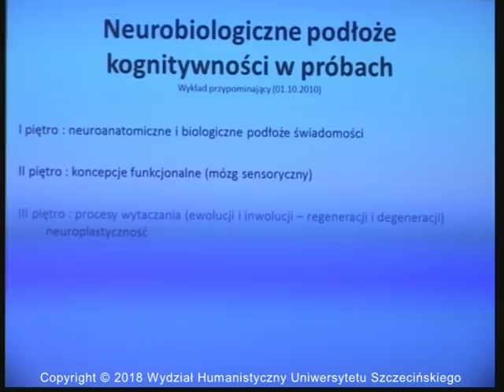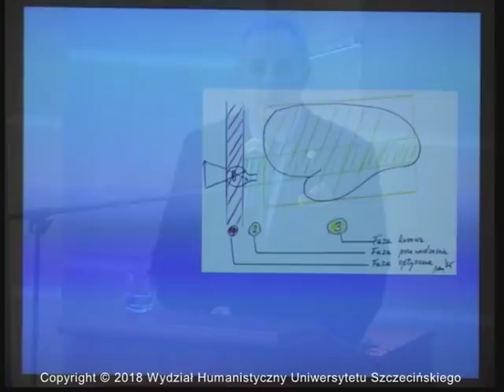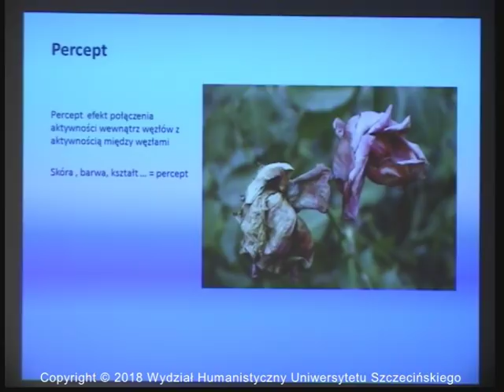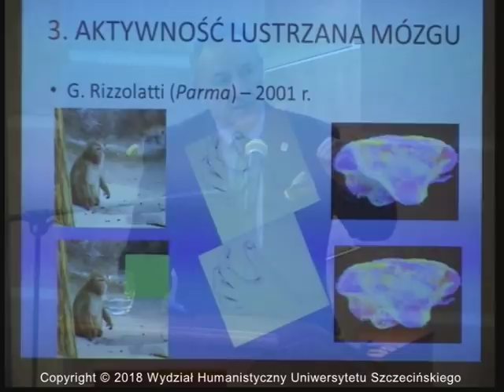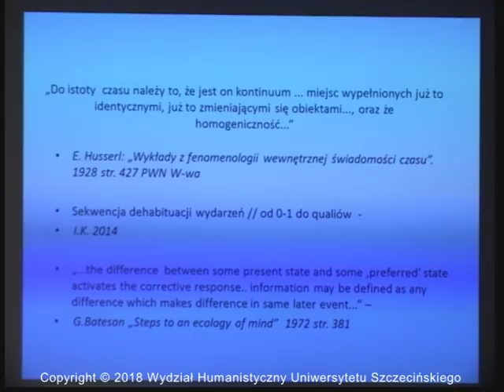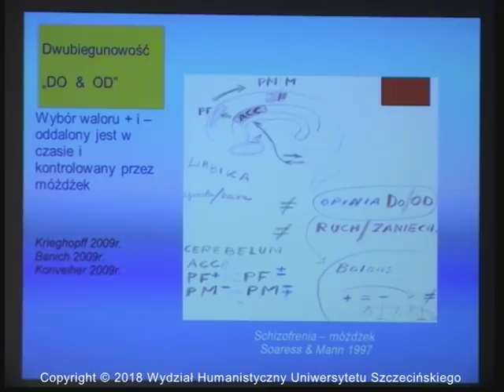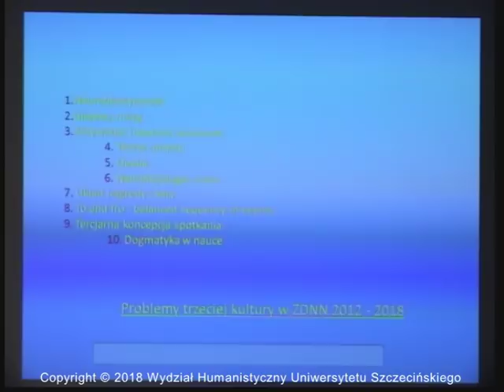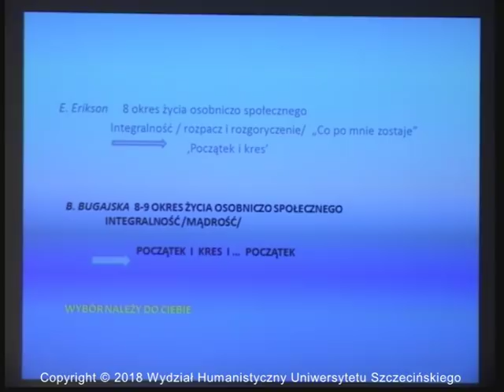SHUS - Wykład: "Mózg człowieka - człowiek mózgu" - prof. dr hab. med. Ireneusz Kojder